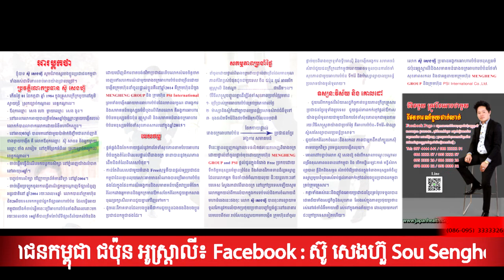cambodia love song 181 កម្មវិធី សុខភាព លោកគ្រូ ឱសថបុរាណ ស៊ូ សេងហ៊ួ អង្គការអាហារបំប៉ន ជួយជនក្រីក្រ